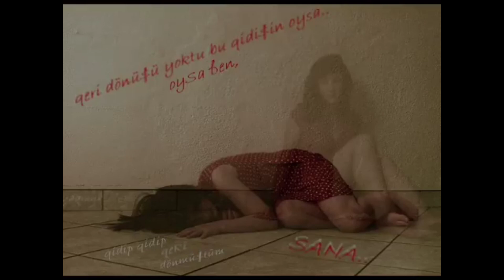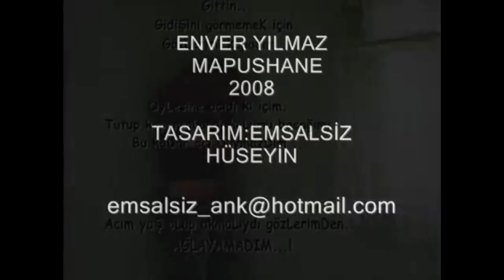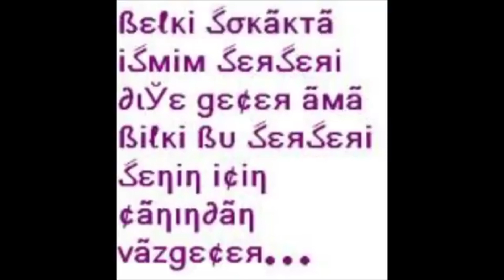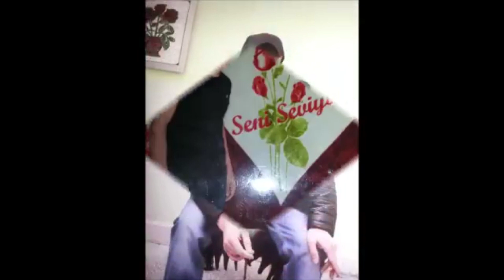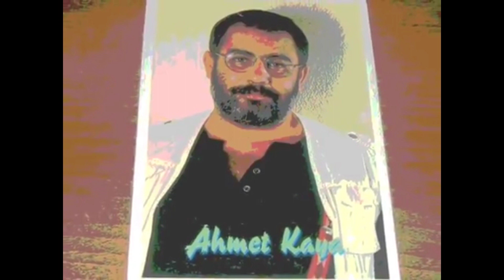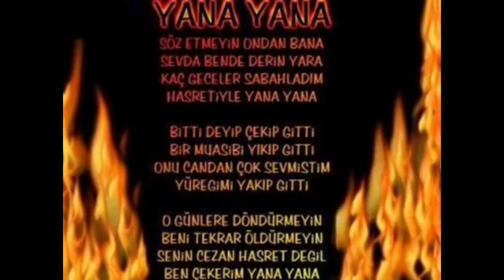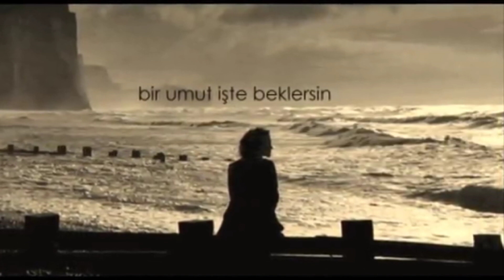Seyfi Doğanay - Gardiyan